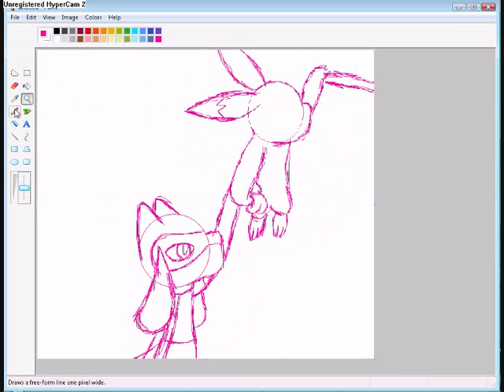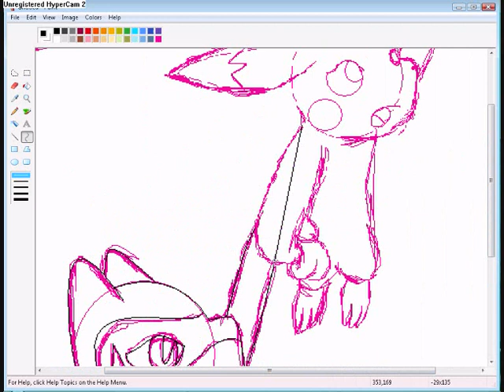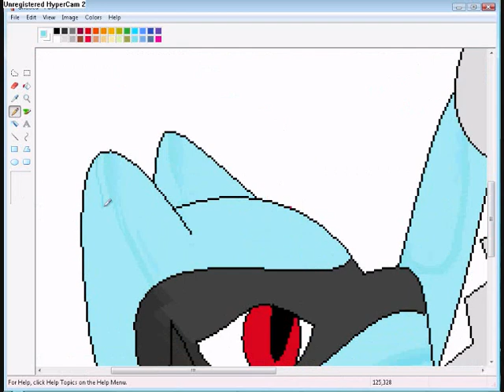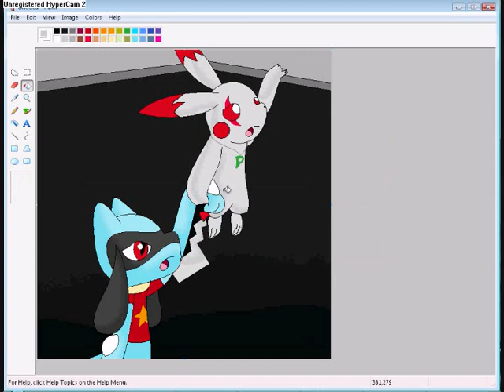Speed painting ~Me and evilpicachugirl~ (OLD)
Yes Rita has returned back from the hospital :D I'm so happy to hav her back ^_^
Well she came back on 30th October and I didn't exactly hav time to do it plus I couldn't think of a pose for the pic ^^; but earlier me and Rita were roleplaying on one of her pics on Deviantart and at some point we fell in a trap so yh ^^; and Rita decided for me to draw us doing that for the speed paint because she knew I was making a speed paint of me and her to welcome her back on Youtube and Deviantart.Well anyway I hope u guys like the speed paint ^^

Song:She will be loved (Rita chose this song)

By:Maroon 5